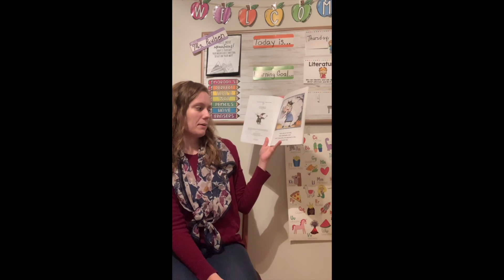There as an Old Lady who Swallowed a Bat!